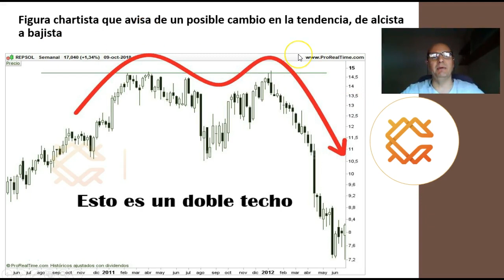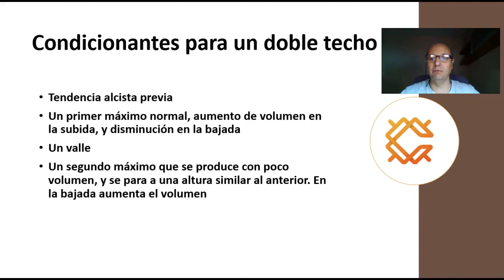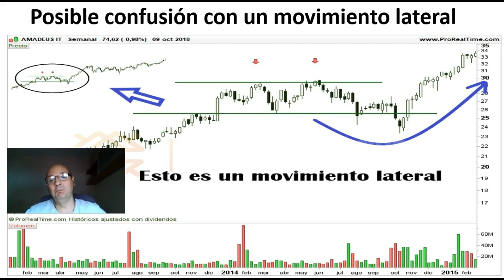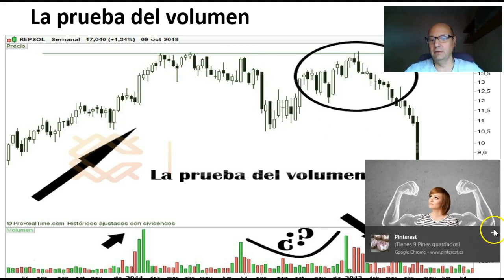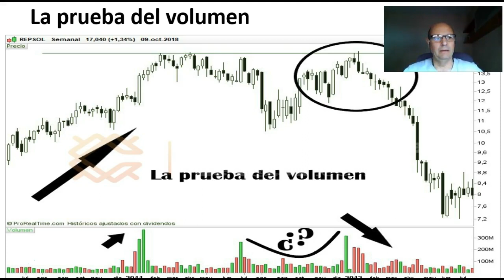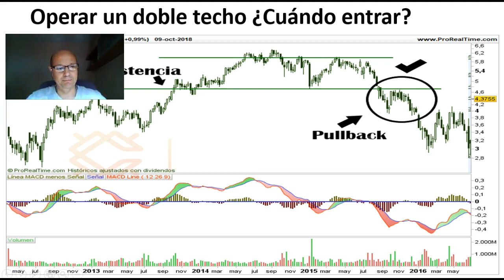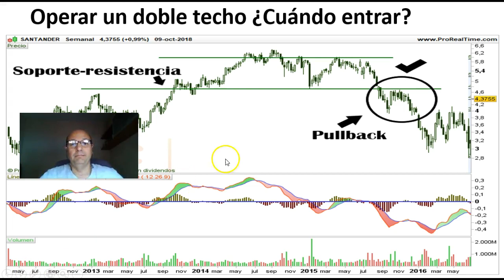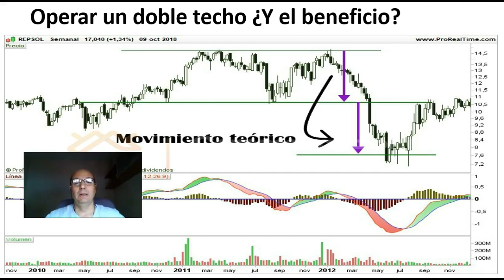📈 DOBLE TECHO EN BOLSA 👉 RECONOCER Y OPERAR UN DOBLE TECHO EN TRADING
➡️ Doble techo Bolsa. Aprende a reconocer y operar un doble techo, donde y como colocar los stop de pérdidas y ganancias, cuando entrar, todo lo que necesitas para operar con confianza

0:00 Introducción
2:20 Posible confusión con un movimiento lateral
4:47 La prueba del volumen
6:10 El doble techo "ideal"
8:43 Operar un doble techo ¿Cuándo entrar?
12:02 Operar un doble techo ¿Dónde colocar el SL?
13:10 Operar un doble techo ¿Y el beneficio?

👉 DOBLE TECHO TRADING
A través del análisis técnico, un doble techo es bastante sencillo de reconocer. En este vídeo te muestro cómo se puede operar un doble techo en Trading.
También te puede interesar reconocer un patrón de doble suelo en Trading